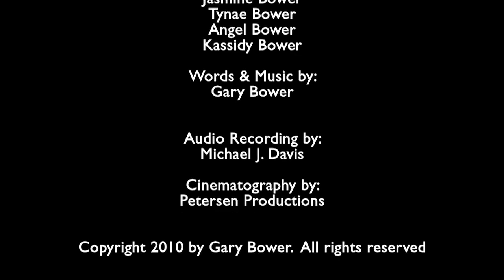May Your Future Be Bright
Our Blessing Song, by Gary Bower.  Performed by the Bower Ladies.  Copyright Bower Family Books.